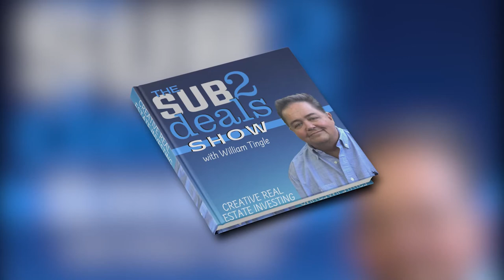EP 070: Real Investors Series with Nick Monge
How do you find deals in a super hot seller's market?

Does having a real estate license help you in your business?

What is the best method of disposition with a sub2 deal?

Six months ago, Nick Monge didn't even know what the term "subject to" meant. Today he is regularly getting deeds on nice houses all over the state of Colorado.

What really makes this surprising is that we are in the hottest seller's market I have ever seen in my 20+ years of investing.

How does he do it? He will tell us...on this edition of The Sub2Deals Show!

How to find deals in a hot seller's market.
Why the simplest and easiest methods...the methods most investors think don't work...DO work. Even in this market.
Nick’s favorite tools that help him make his job easier.
Nick’s advice for new investors who are just getting started in real estate.

Why Nick uses PropStream Investment Software.

Like the podcast?

FREEBIES:
Want to Buy Houses with William? Join our JVP Program!

Want to Be a Part of the BEST Subject To Coaching Group on Facebook? Learn How to "Get the Deed!" Join us Today!

Stuck on a deal or just need a quick 1 on 1 consultation with William?

Give Us a 5 Star Rating at Apple Podcast!